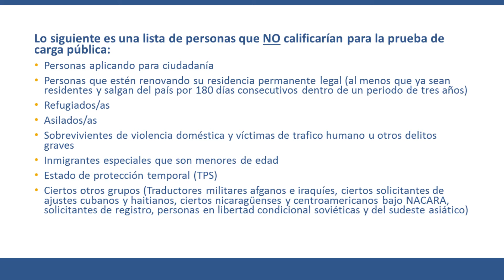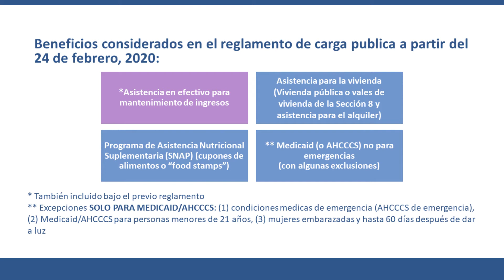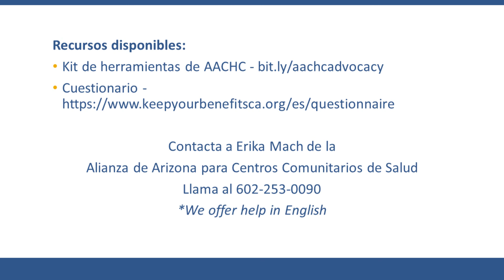Información sobre los cambios al reglamento de carga pública - 4 de marzo 2020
Aprenda más sobre el nuevo reglamento de carga pública que entró en efecto el 24 de febrero 2020.